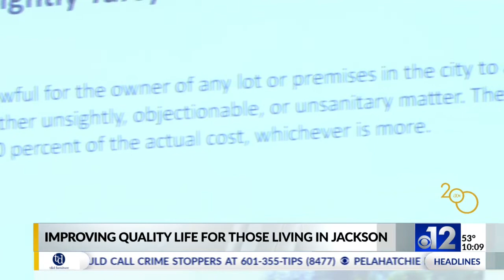Councilman Vernon Hartley hosts town hall